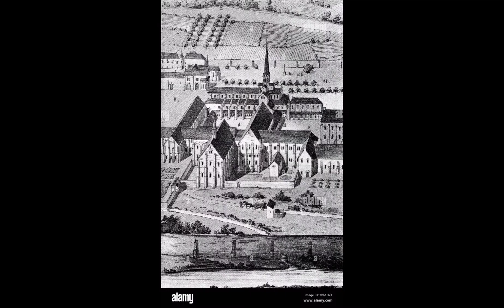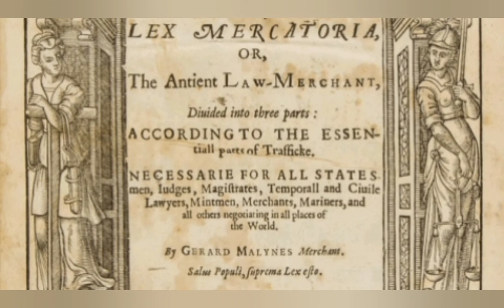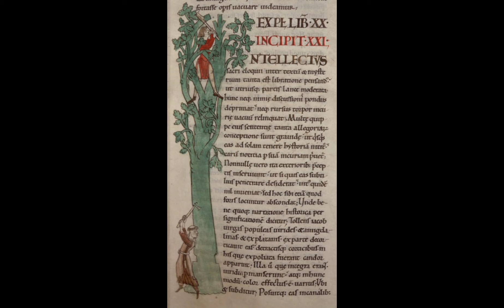cister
ir reflexión es.obra dos 11
Reflexión 10